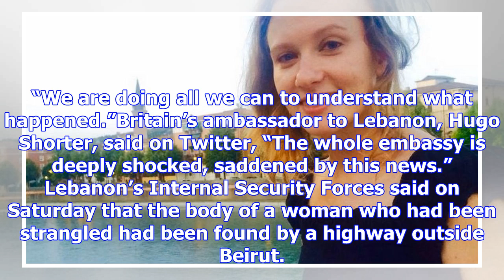British embassy worker in beirut found strangled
Rebecca Dykes, a Briton who was a staff member at the British embassy in Lebanon, was found strangle...